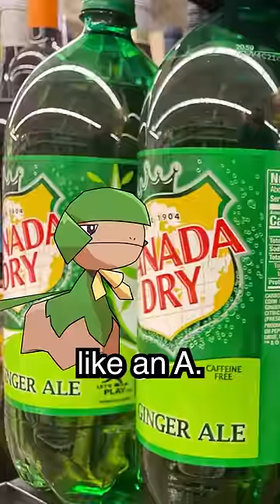soda tier list